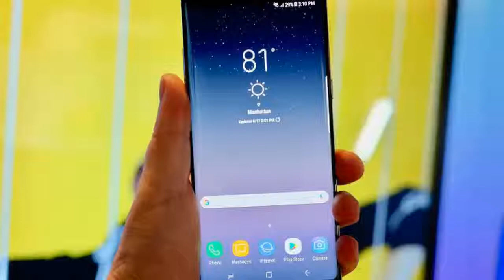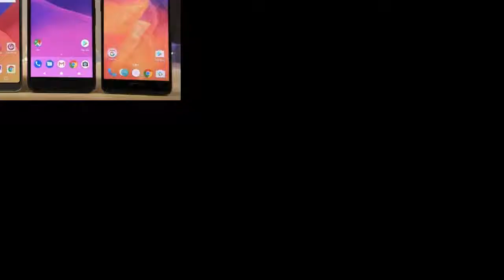Blackberry Is Supposedly Bringing Two Spooky, High end Phones To Public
By TECH TIME